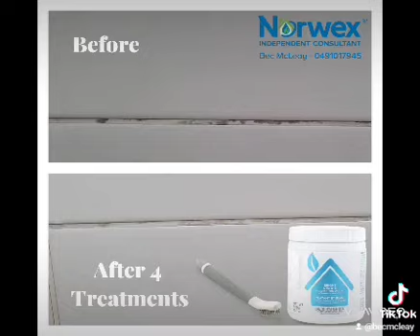Mould on grout?